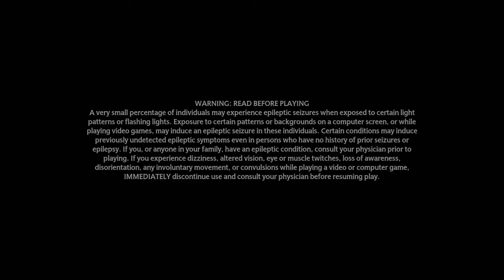Hogwarts Legacy Xbox Series S Gameplay Walkthrough Part 7